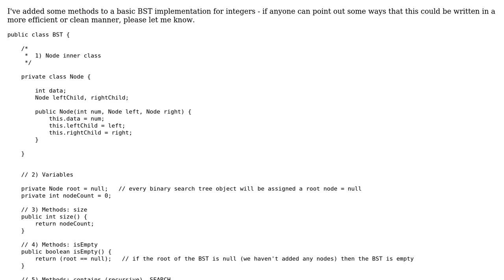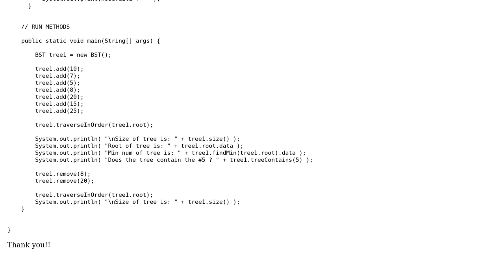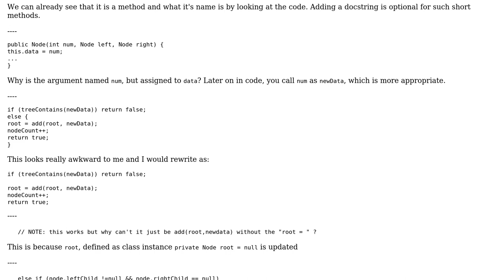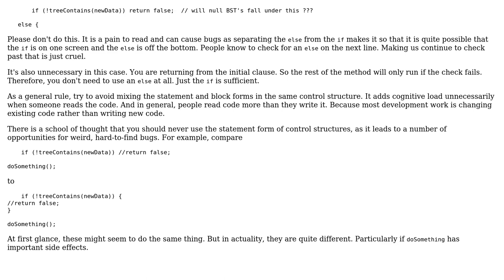Code Review: How can I optimize this Binary Search Tree? (2 Solutions!!)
Code Review: How can I optimize this Binary Search Tree?

With thanks & praise to God, and with thanks to the many people who have made this project possible! | Content (except music & images) licensed under CC BY-SA | Music | Images & others | With thanks to user SomeoneLearning17 user mdfst13 user FromTheStackAndBack and the Stack Exchange Network Trademarks are property of their respective owners. You are responsible for your own actions.